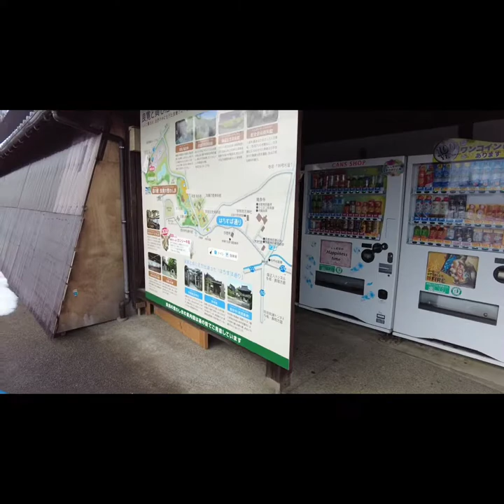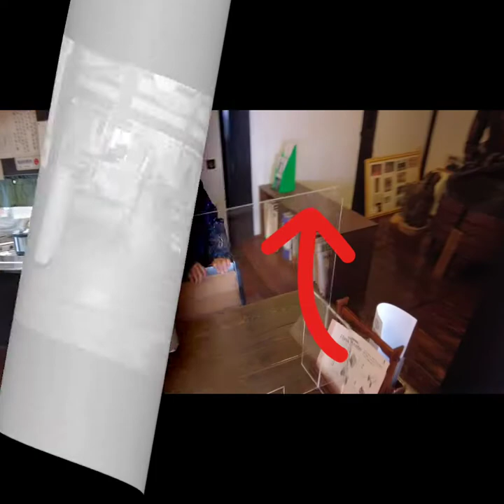道の駅わしま良寛の里にきたよ！ガンジー牛のゴールデンミルクを飲んでみた🐄初めての味golden milk、Guernsey milk新潟県長岡市 せせせTV#20